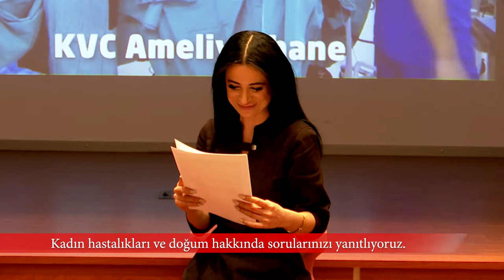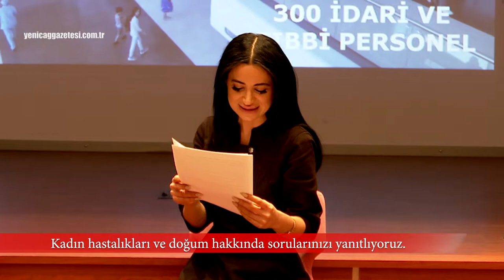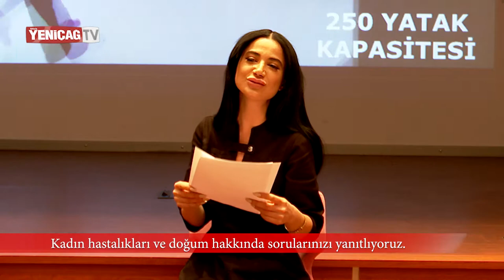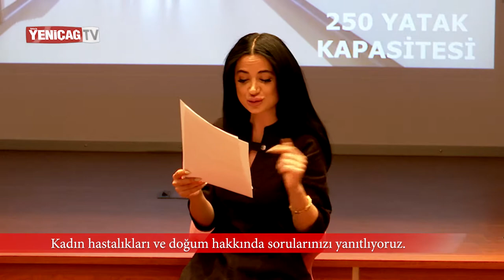Kadın Doğum Paneli